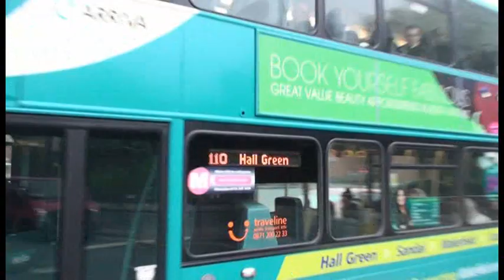BUSFLIX 101 Leeds December 2014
Elland Road - City Station - The Headrow - St Peters Street - Corn Exchange

Features buses from First, Arriva, Geldards, Transdev, Yorkshire Tiger & Travel Express.